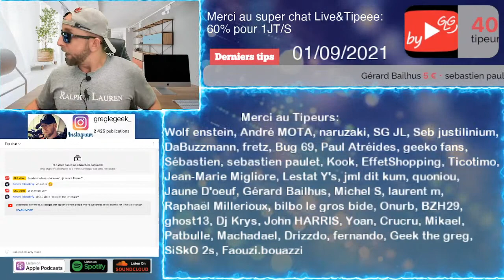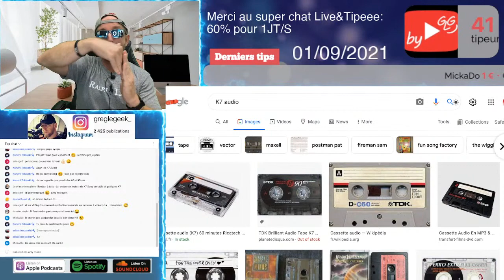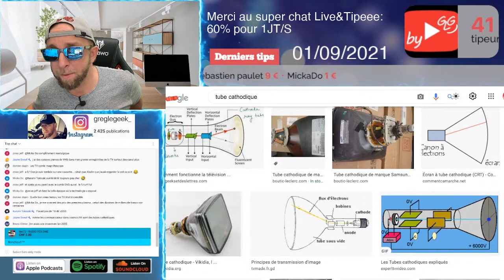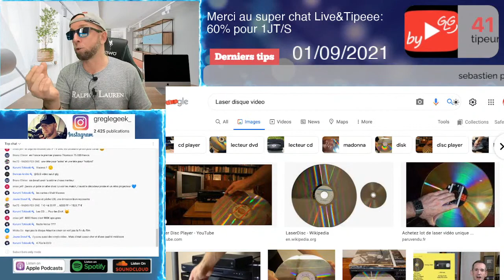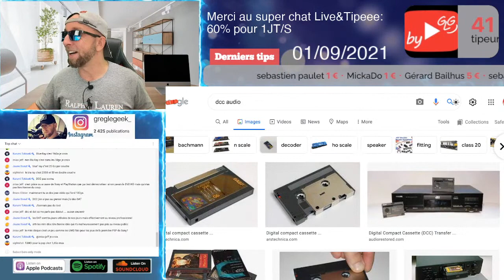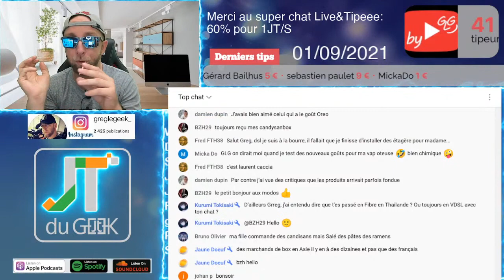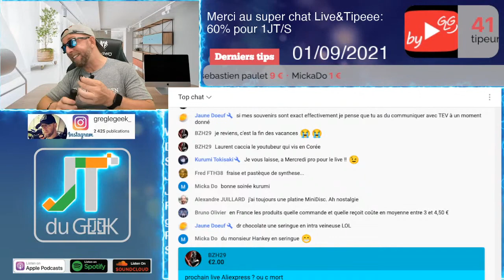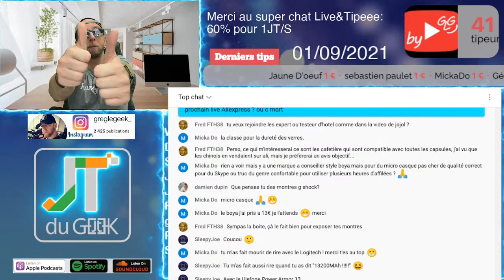ByGLG Live avec les technologies de mon enfance qui ont disparues,moment CandyLife & 3 Parfums Pocky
En septembre on se retrouve en Live tous les mercredis à partir de 18H France pour un live libre antenne. Cette semaine on parle des technologies de mon enfance qui ont disparues, on Goutera 3 parfums Pocky , je répondrai à vos questions via le chat avec priorité aux super Chat et tipeee

Ma Montre Gshock:
Montre Luxe Aliexpress Carbon,NH35A et saphir

By GLG